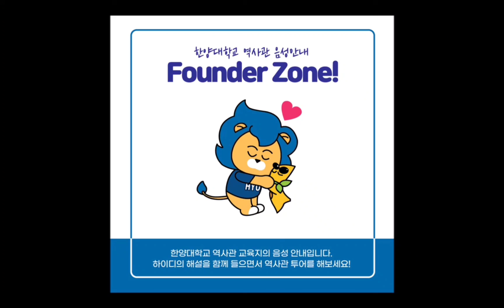역사관 전시해설 오디오 가이드_Founder